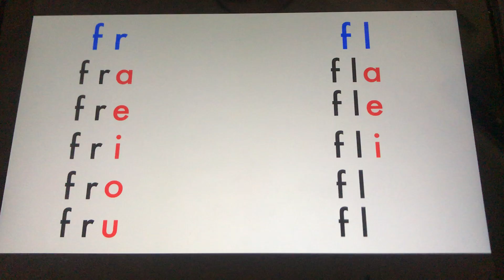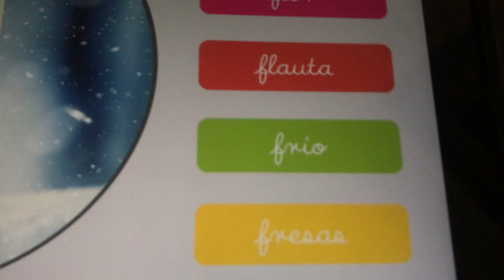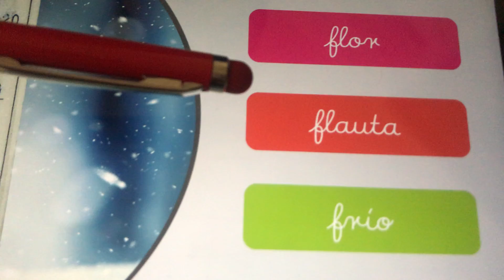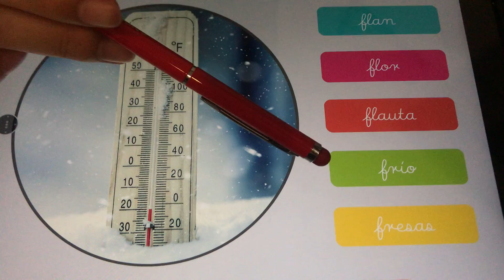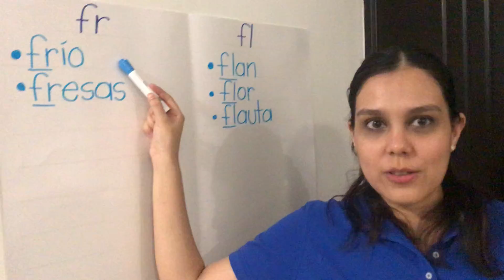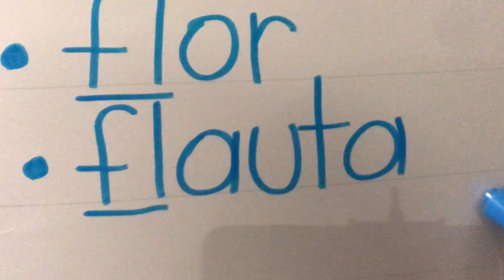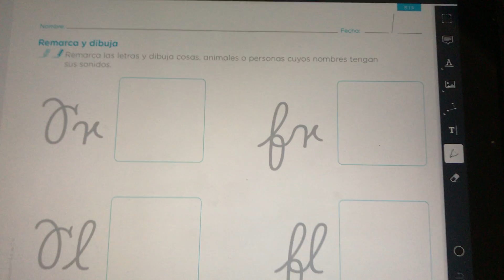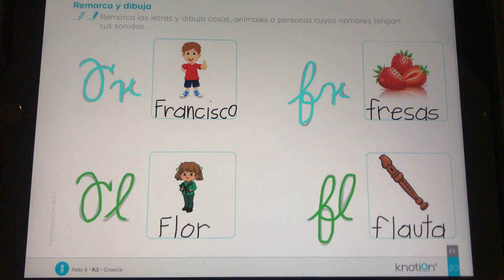PE Español parte 2. 06-15-2020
En esta segunda parte del video conoceremos palabras con las letras trabadas “fr-fl”.